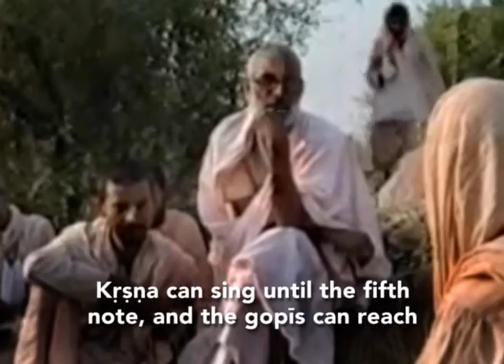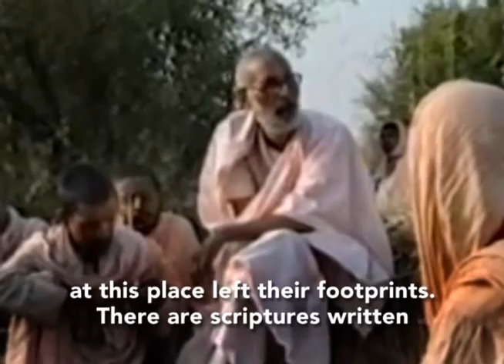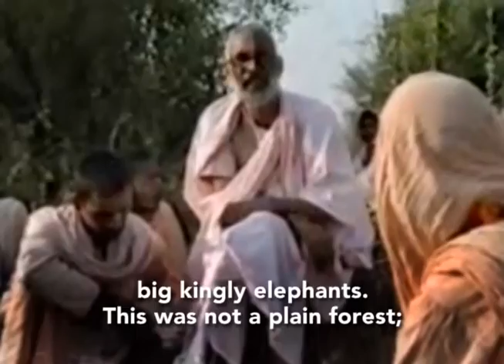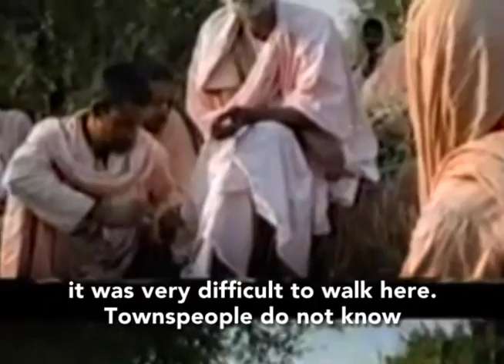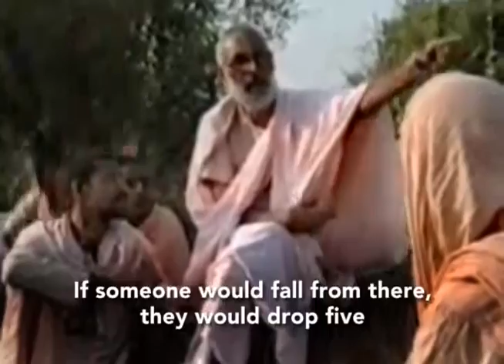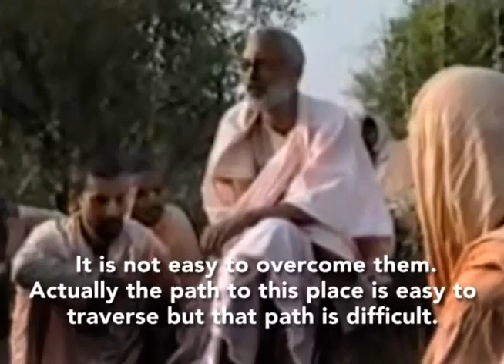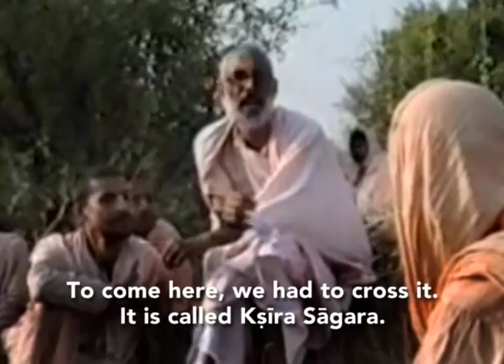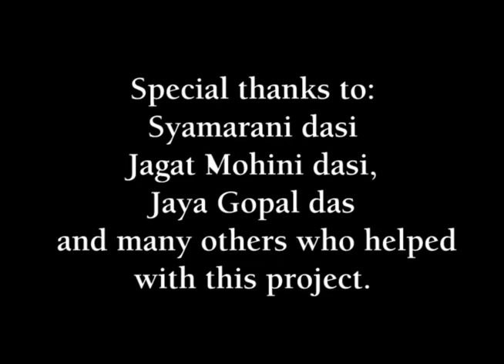Srila Gurudeva Parikrama 14 - Carana Pahadi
Srila Gurudeva Parikrama 14 - Carana Pahadi with English Subitles